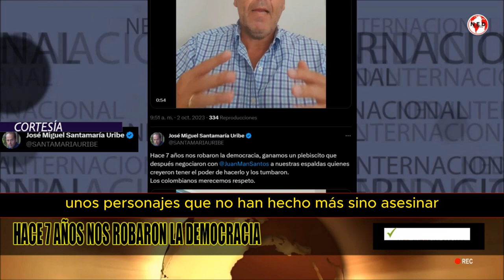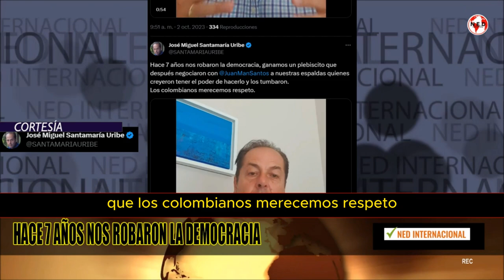📢 HACE SIETE AÑOS NOS ROBARON LA DEMOCRACIA: José Miguel Santamaria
Hace 7 años nos robaron la democracia, ganamos un plebiscito que después negociaron con Juan Manuel Santos a nuestras espaldas quienes creyeron tener el poder de hacerlo y los tumbaron.
Los colombianos merecemos respeto.
JOSÉ MIGUEL SANTAMARIA